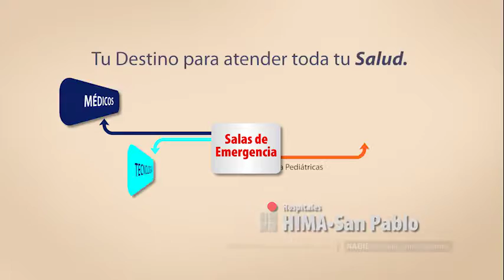Una infección de orina es una emergencia médica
Entre los síntomas más frecuentes de una infección urinaria se incluyen: dolor o sensación de ardor al orinar; necesidad de orinar con más frecuencia de lo habitual e imposibilidad de hacerlo aunque se tengan muchas ganas; turbiedad, mal olor o presencia de sangre en la orina.